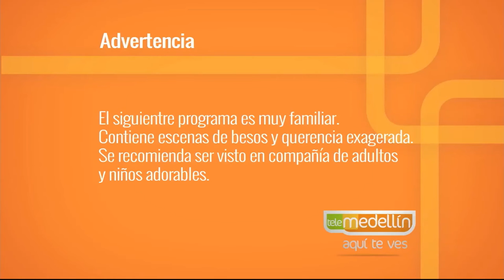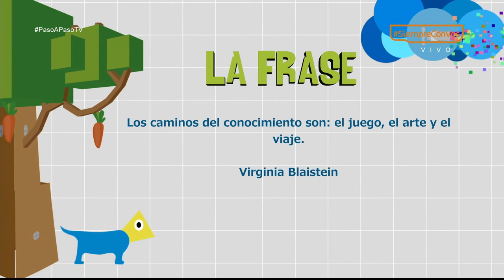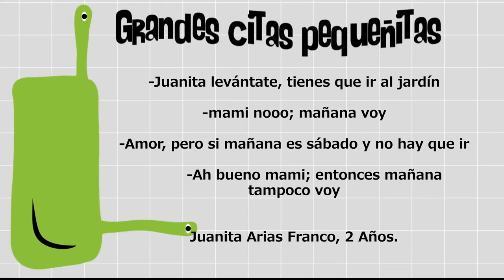Aprendemos mientras sucede la vida [Paso a Paso TV] Telemedellín